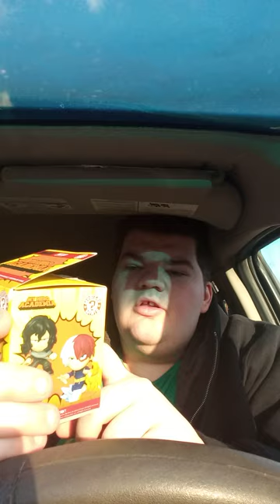Funko My Hero Academia Mystery Minis Series One Tsuyu Asui Unboxing